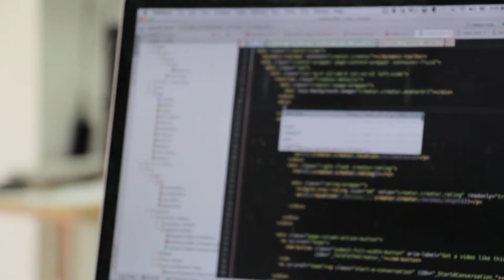Algorithms@Work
May 4-5 on Cornell University Tech Campus Roosevelt Island, New York City

This short immersive course will help you understand how algorithms work and how you could effectively use them as a support tool at work. We will also discuss the ethical and legal questions that are becoming more prevalent as the use of algorithms expands throughout the workplace. Prior statistical training is not required to be successful in this course.